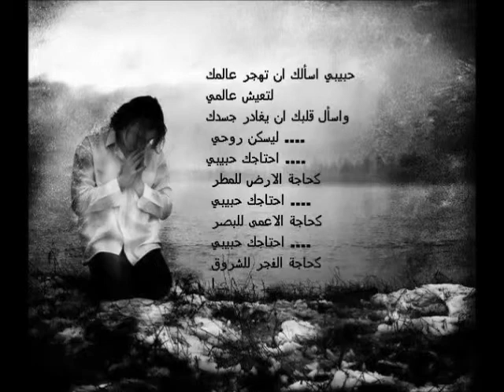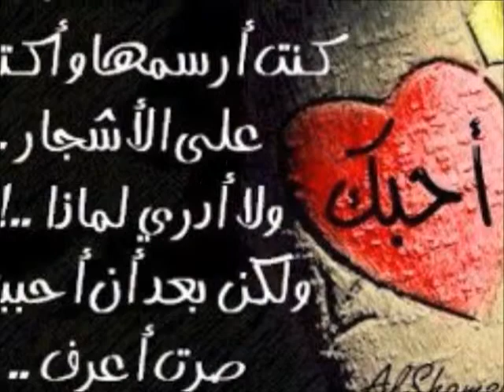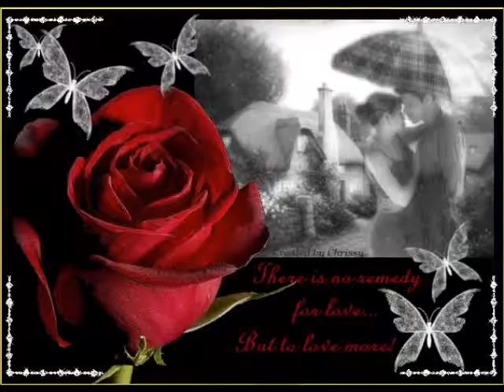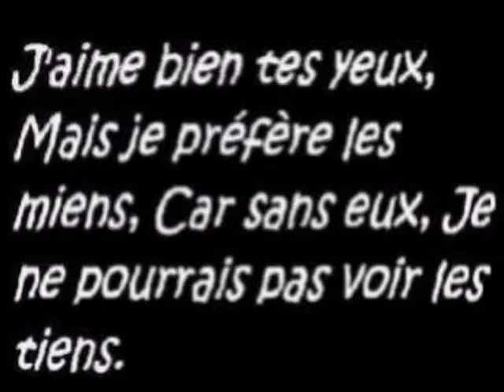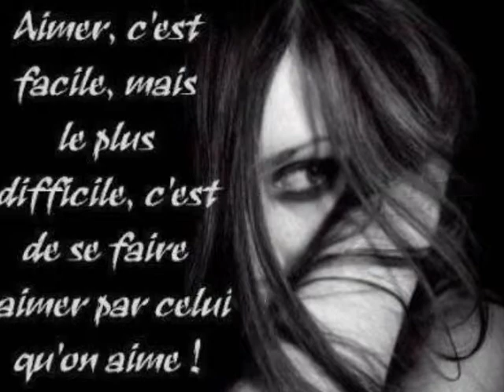George Wassouf-El Saber Tayb-By♥Dallyschatz♥mrkingofromance♥